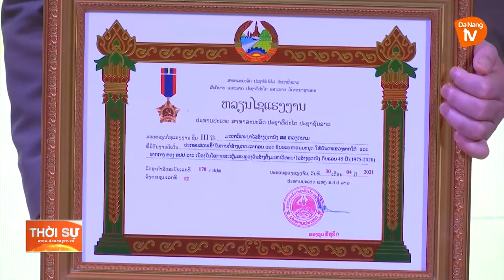ĐẠI HỌC SƯ PHẠM ĐÀ NẴNG KỶ NIỆM NGÀY NHÀ GIÁO VIỆT NAM